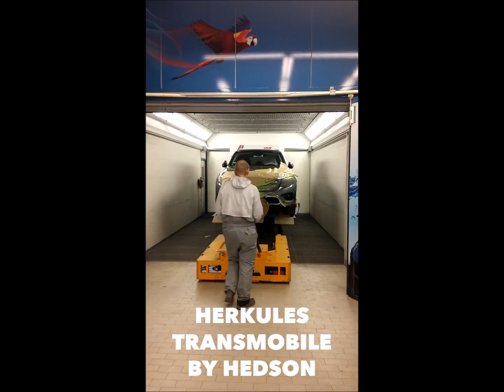Herkules Transmobile by Hedson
Herkules Transmobile by Hedson - drastically reduces the work involved in vehicle transportation.